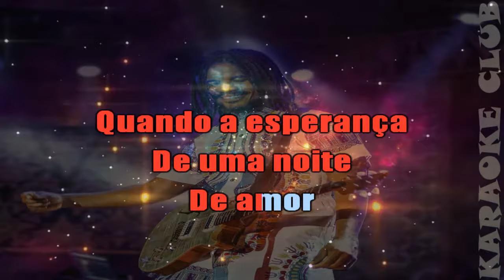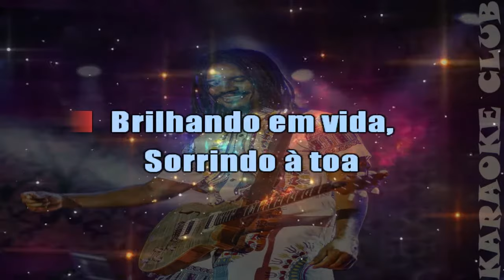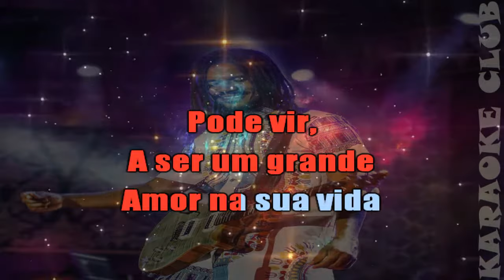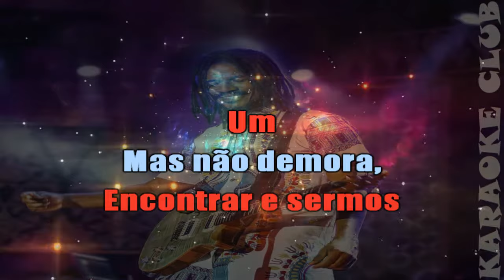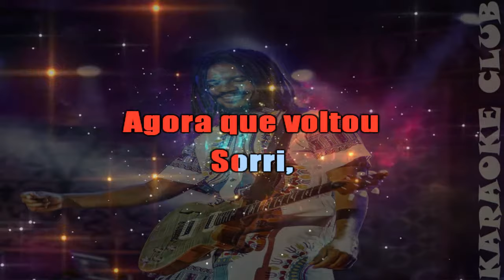NATIRUTS - SORRI, SOU REI ( KARAOKÊ )